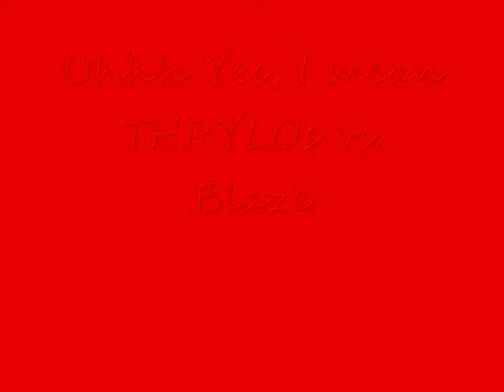Wi-Fi Battle #21 : THRYLOs vs. Blaze 3rd rematch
do i really need to explain this one?